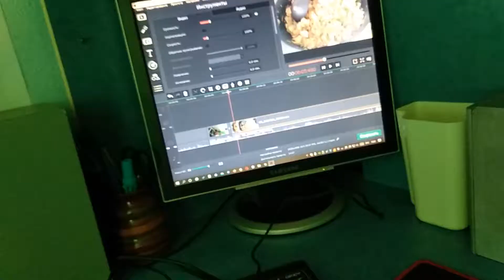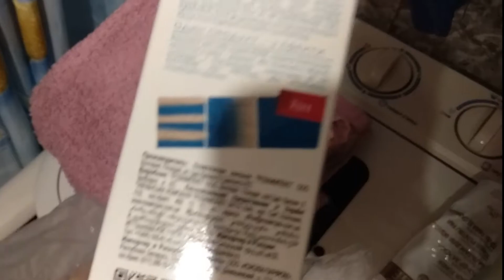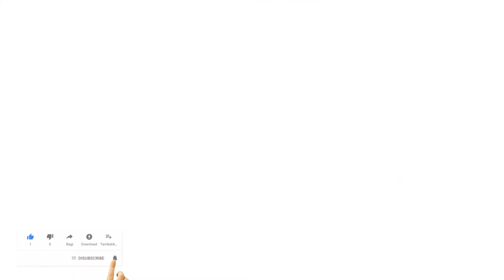Многодетная семья | Влог | Артем и еда. Авто мечты у мамы. Жадный муж.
Многодетная семья | Влог | Артем и еда. Авто мечты. Жадный муж.

Краткое описание видео за 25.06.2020
Артем не ест магазинное детское питание. Сидим сегодня дома, лень идти гулять. Артем научился показывать язык. Сытный обед. Детки уснули рано. Говорим про наш кондиционер. Авто мечты у мамы. Вова ест пирог и не делится. Еще раз красим Арине волосы в синий цвет. Позднее чаепитие с блинами.